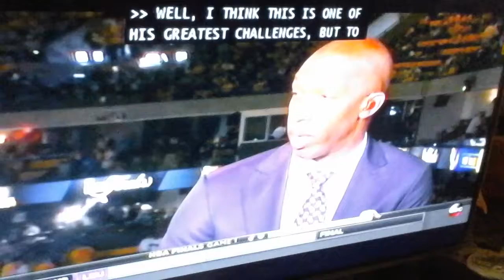(2139) Where is it?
Challeges.